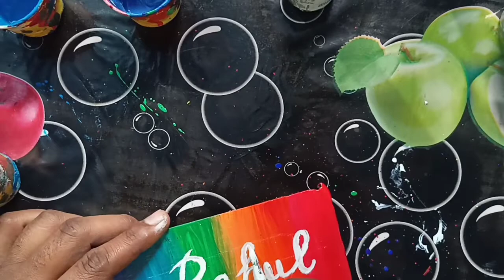DIY Mobile back cover (5) with your name .. 😯😯 आपके नाम का बैक कवर।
1.Acrylic paint
4. Medium
5. Masking tape